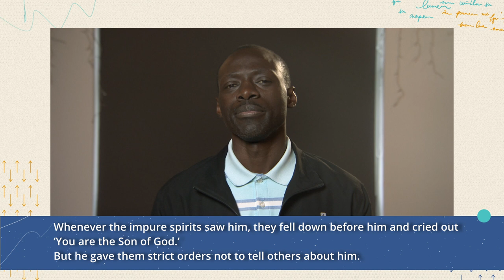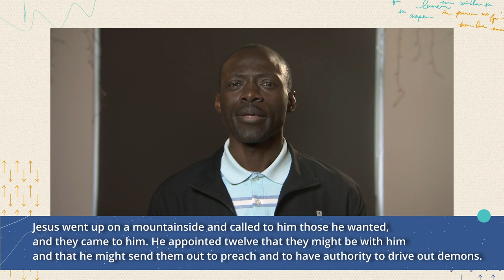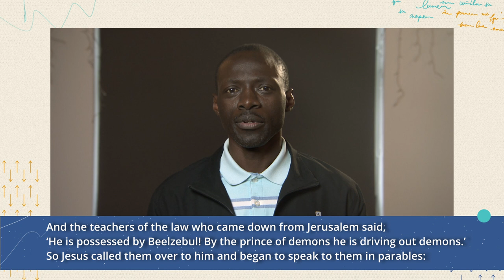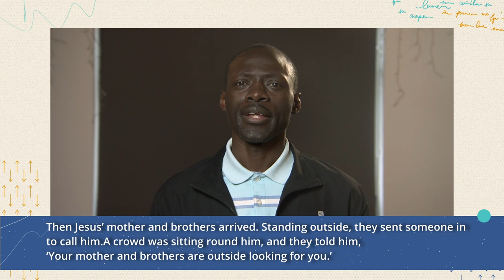Day 4 of 21//Tobbias Ngala